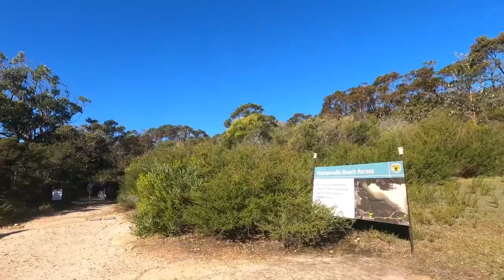Wattamolla Beach and Lagoon - Gladius Mini underwater Drone